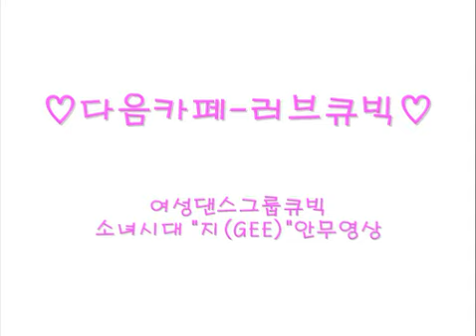SNSD - Gee dance steps version 2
Love Cubic dance group